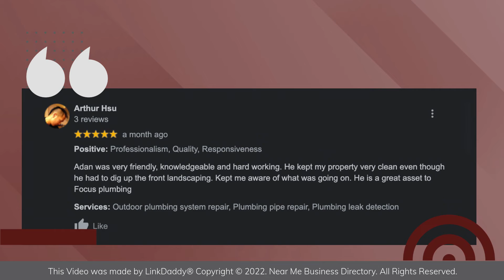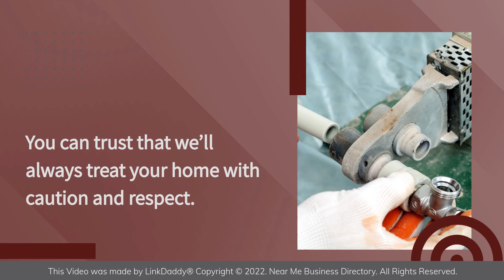Focus Plumbing LLC - Top 10 Best Plumbers Las Vegas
Focus Plumbing LLC
At Focus Plumbing, we believe that great service entails more than just providing a quick fix. It starts when we arrive at your home and ends when your problem is solved and your home is back to how it was before the issue arose.

Here's what some of our happy clients have to say about us!

Carter Mirich says,
Brandon helped us out with some issues we were having and he was wonderful! His customer service was awesome and he did a very good job explaining what was happening. He’s very knowledgeable and did a great job solving the problem we had! I’d highly recommend Focus Plumbing.

Arthur Hsu says,
Adan was very friendly, knowledgeable and hard working. He kept my property very clean even though he had to dig up the front landscaping. Kept me aware of what was going on. He’s a great asset to Focus plumbing.
You can trust that we’ll always treat your home with caution and respect.